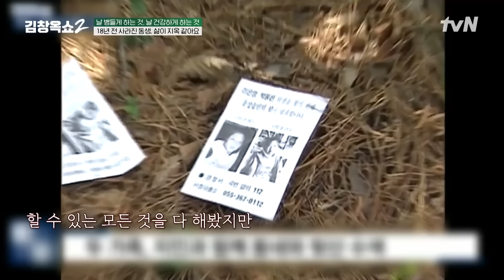아픈 과거의 기억에서 벗어나, 앞으로의 인생을 찾기 위한 결심 highlight 김창옥쇼2 EP.9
[김창옥쇼2] EP.09

'관계 유연제' 김창옥과 특별한 스토리를 가진 관객이 만나
허심탄회한 소통을 이어갈 갈등 종결 강연쇼!

매주 [목] 저녁 20:45 tvN 방송